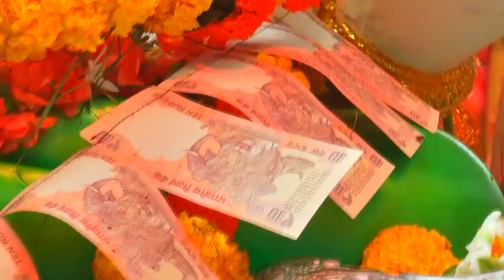Ganesh Nimajanam Bhimalapuram